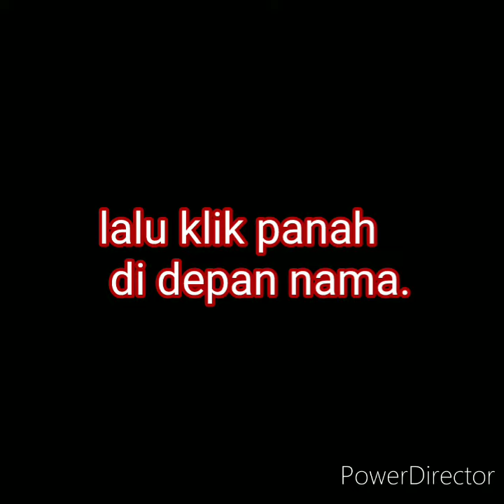Join JPm 20